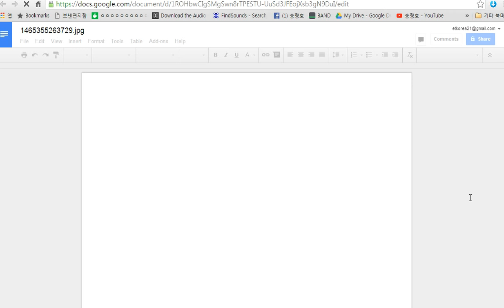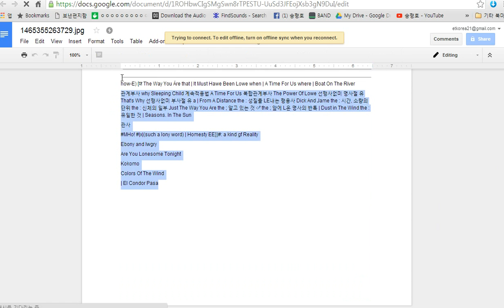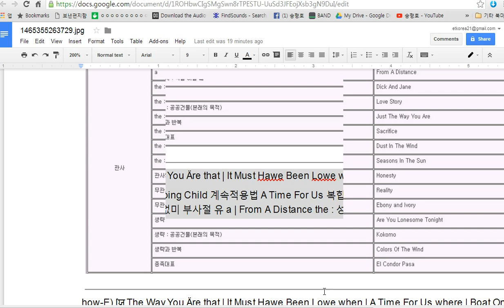구글 닥스를 이용한 이미지속의 문서 인식